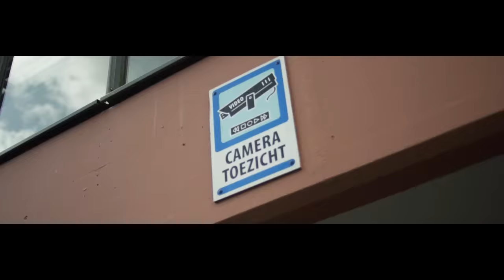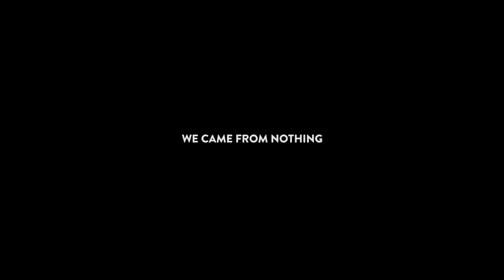Henkie T - 4 Donnies (prod. Spanker)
Track Credits

Mix & Master

 Framez
Camera: Jonas Beck
Editor:    Jonas Beck